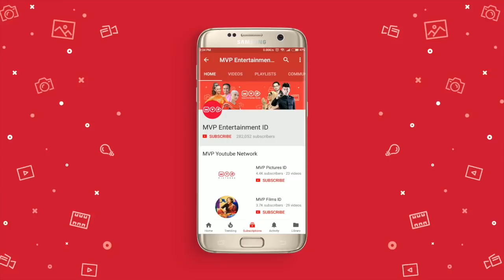Terjebak Di Rumah Angker - Highlight Kecil Kecil Mikir Jadi Manten Eps 114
Video ini merupakan highlight scene dari Sinetron Kecil Kecil Mikir Jadi Manten.

Scene ini menceritakan tentang Anwar yang kebelet pipis di rumah angker karena nunggu hujan.